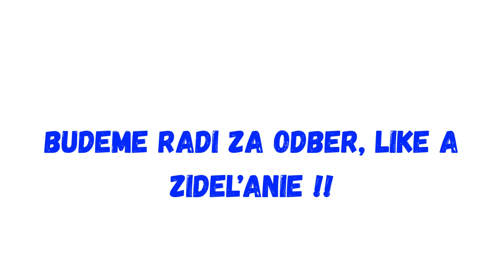Hlohovcom otriasla vražda: Nové DETAILY! Mladíka (19) zabil otec, za vyhrážky deťom už sedel v base!